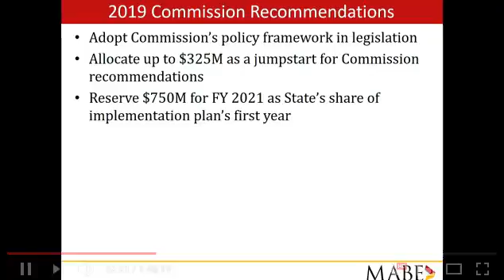BoCC BoE, Woolums, new state funding in FY20 (02/05/2019)